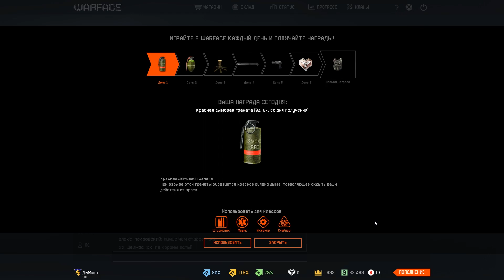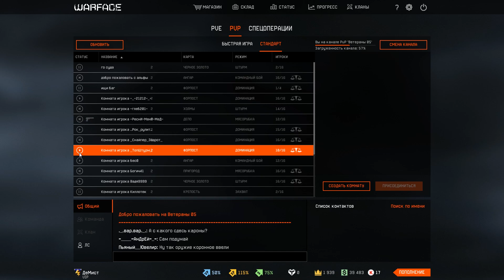Warface ПТС 27.02.15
Открыт ПТС, которого все так долго ждали:) Коронное оружие, новые шлемы, "Форпост"